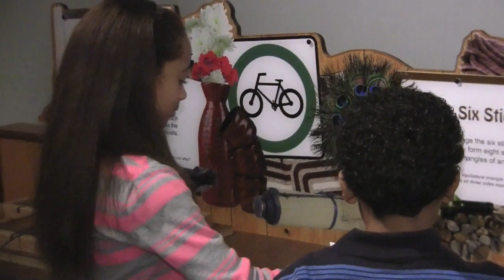"Mindbender Mansion and Amazing Mazes" Limited-Engagement Exhibition at COSI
COSI invites you to enter the wonderfully puzzling world of the limited-engagement exhibition "Mindbender Mansion and Amazing Mazes." This utterly addictive experience combines two incredible exhibitions full of brainteasers and interactive challenges guaranteed to test the brainpower and problem solving skills of even the most experienced puzzlers.

Experience "Mindbender Mansion and Amazing Mazes" at COSI from January 26, 2013 through April 28, 2013.

COSI is Columbus, Ohio's dynamic Center of Science and Industry.

Mindbender Mansion is produced and toured by the Oregon Museum of Science and Industry, Portland, Oregon.